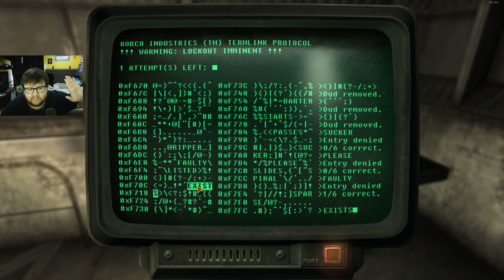Fallout: New Vegas | Helios one shenanigans (10)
Episode 10 of our Fallout New Vegas series. If you enjoy the content make sure to check me out live on twitch!